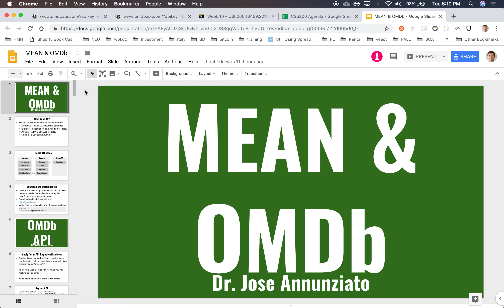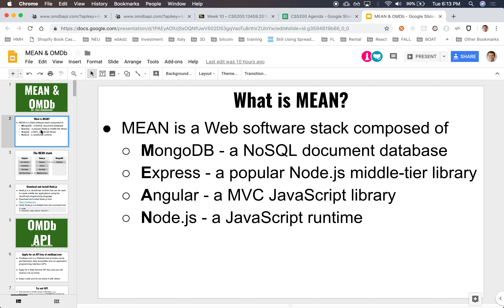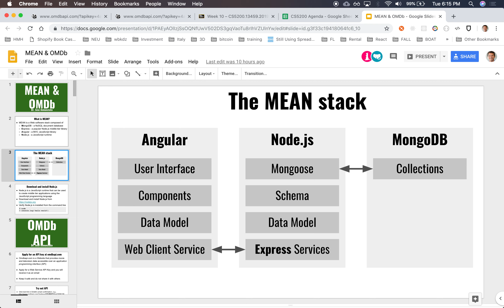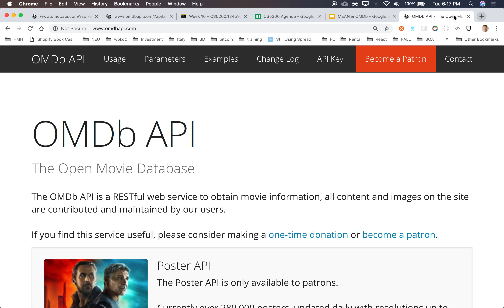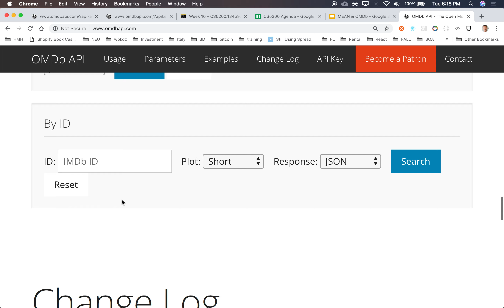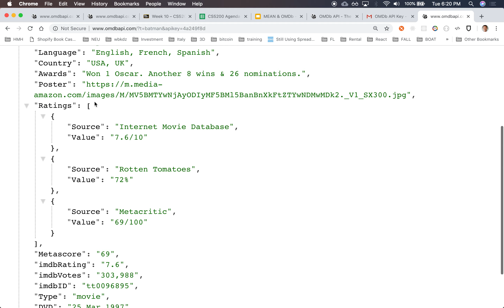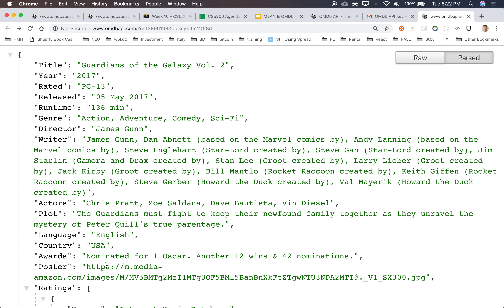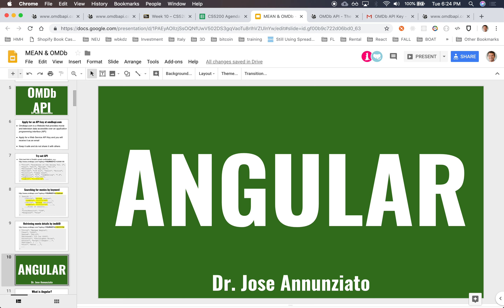W10 1 OMDB API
cs5200 fall 2018 section 2